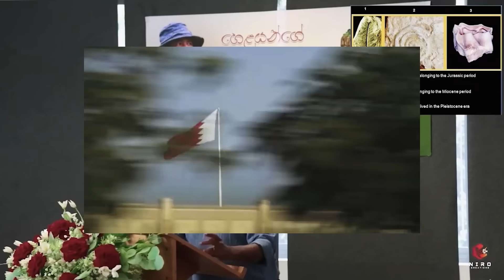ගන්නොරු සටන | Battle of Gannoruwa | Neth fm Unlimited History Sri lanka 174 - 02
මැදපෙරදිග unlimited history දේශන සදහා අමතන්න

The Battle of Randeniwela was a significant historical battle that took place in Sri Lanka in the 16th century. This battle was part of the larger conflict between the Kingdom of Kotte and the Kingdom of Sitawaka, two powerful Sinhalese kingdoms on the island.

Here is an overview of the Battle of Randeniwela:

Date: The battle occurred on 22nd July 1581.

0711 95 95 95 [whatsapp only]